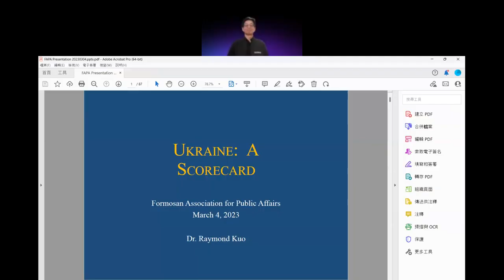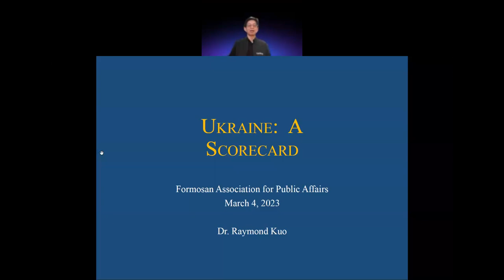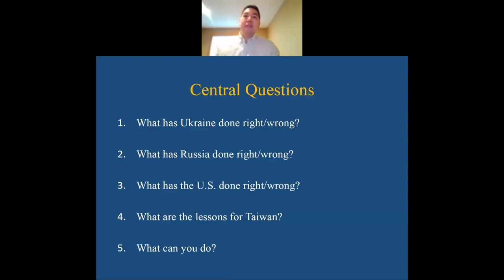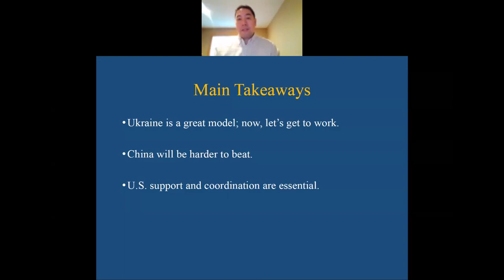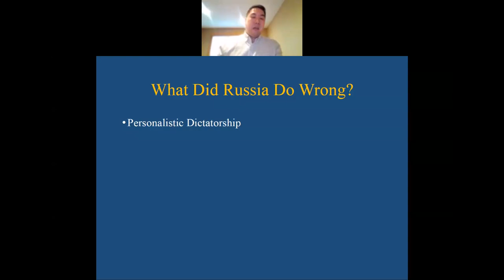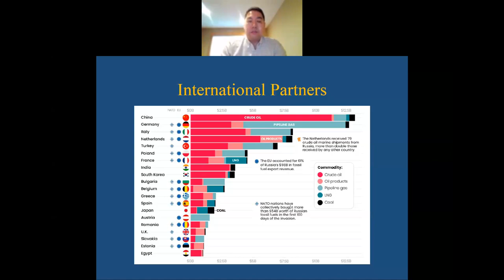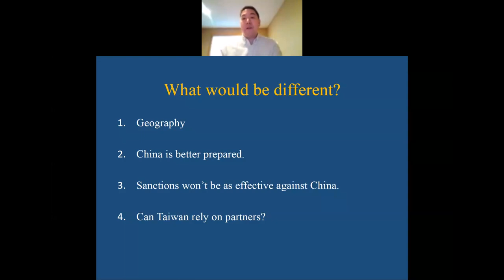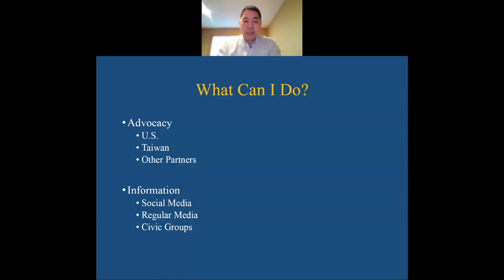Lessons Learned Ukraine – Taiwan + Strategic Clarity with Dr Raymond Kuo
With the sad one-year anniversary of the devastating Russia-Ukraine war on February 24, the time is now to look into lessons learned for the world in general and for Taiwan in particular from this horrible ongoing humanitarian crisis. This time, we are honored to have our long-time friend and former FAPA intern Dr. Raymond Kuo join us.

Dr. Kuo is a political scientist at the RAND Corporation. He is an expert in international security, international order, and East Asia.